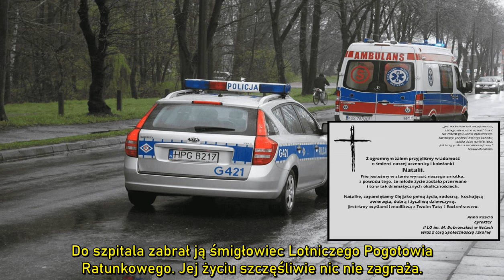Śmierć rodziny w Międzyzdrojach. Dziś przesłuchanie kierowcy. Są pierwsze zdjęcia zatrzymanego